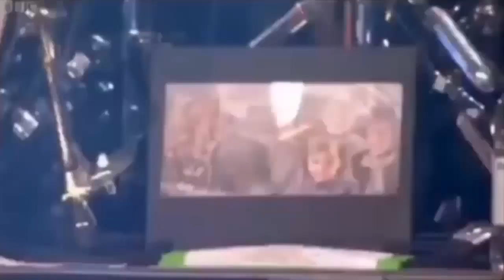My Chemical Romance Live At Radio 1's Big Weekend 2011 [Full Concert]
My Chemical Romance Live At Radio 1's Big Weekend 2011 [Carlisle Lake District Airport, Carlisle, England] In Main Stage (15/05/2011)

Setlist:

00:00 Introduction
02:01 Vampire Money
05:34 Famous Last Words
11:09 Teenagers
14:17 Na Na Na (Na Na Na Na Na Na Na Na Na)
17:46 I'm Not Okay (I Promise)
21:44 Planetary (GO!)
26:57 Welcome to the Black Parade
32:12 SING
37:15 Bulletproof Heart
41:49 Helena